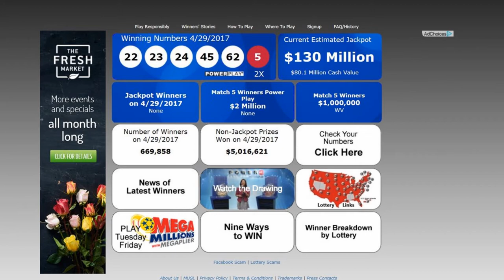Am I A Millionaire? (Episode 16)